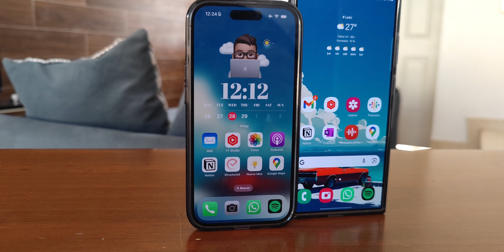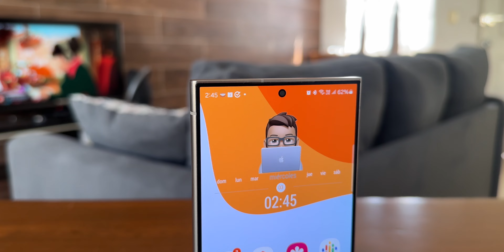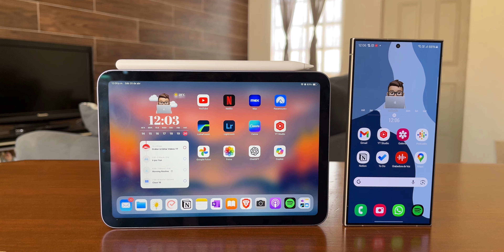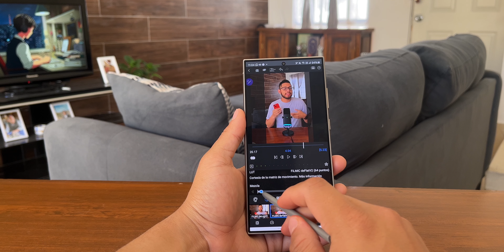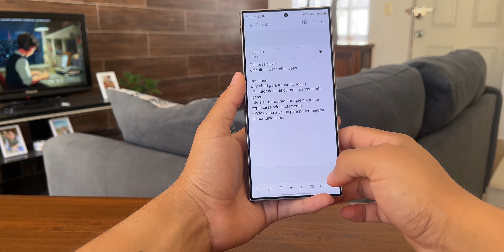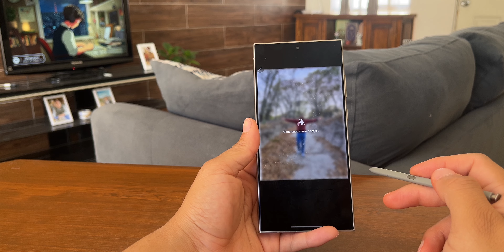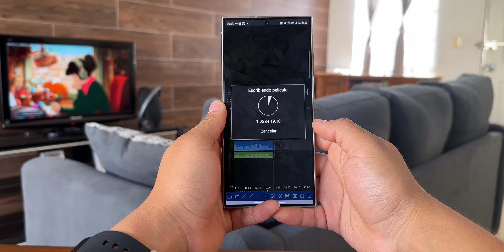Samsung Galaxy S24 Ultra | 5 RAZONES PARA COMPRARLO AHORA!! | El Teléfono Perfecto de 2024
Este Samsung Galaxy s24 Ultra me ha hecho un fan de Android y bueno más concretamente de Samsung es un teléfono que a mí me ha encantado al grado de que actualmente pese a que estamos a nada de que se presente un nuevo iPad estoy pensando en mejor comprar una tablet de Samsung pero ese no es el tema del día de hoy el tema del día de hoy es cinco razones o cinco motivos que yo te daría para que te compres este magnífico teléfono sin importar si eres un fan de Android de toda la vida o un fanboy de Apple como lo era yo.